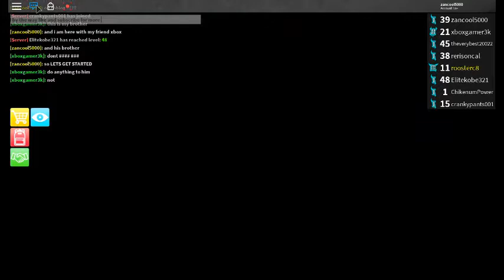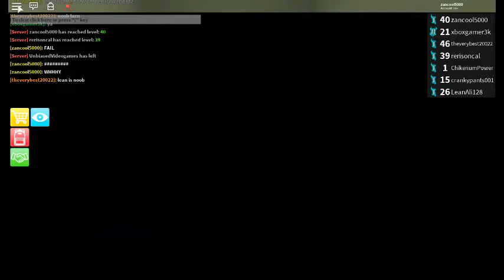Roblox Murder Mystery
this is just a little vid  and  I'm going to start uploading again so slap that like button